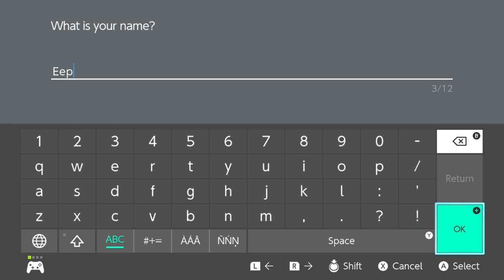Pokémon Sword EP1 + More | Mother Goose Club Let's Play